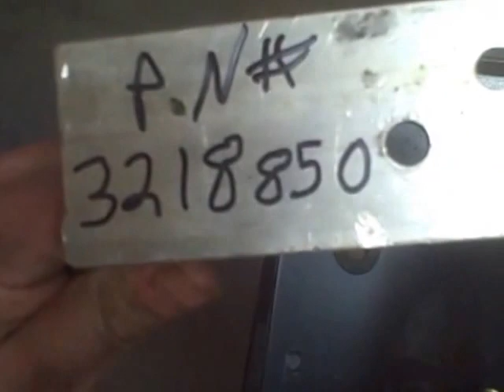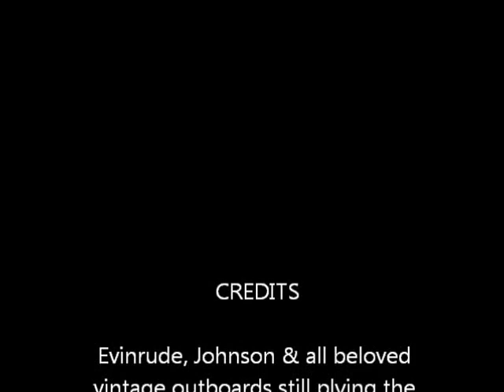18 Evinrude pee-tube install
adding a pee tube to older omc 18 - 20 hp models